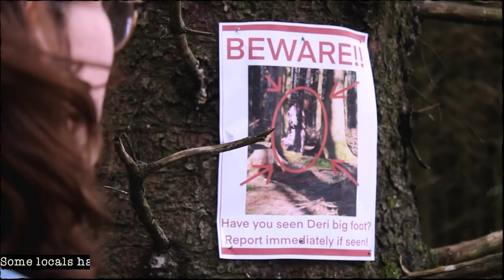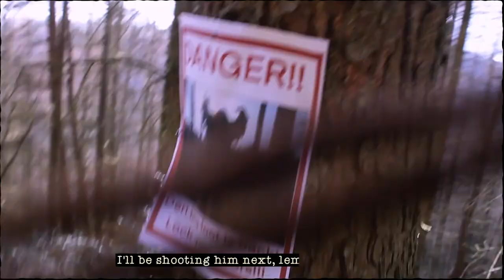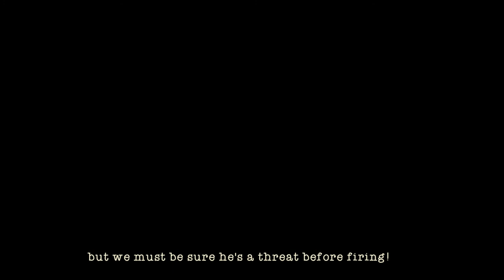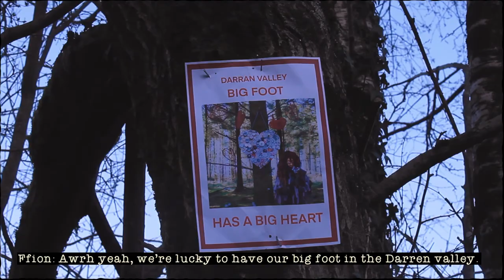This neck of the woods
A short film about the 'Darren Valley big foot' commissioned by The Arts council of Wales and Creative Cardiff.